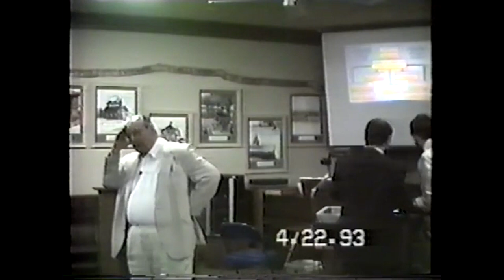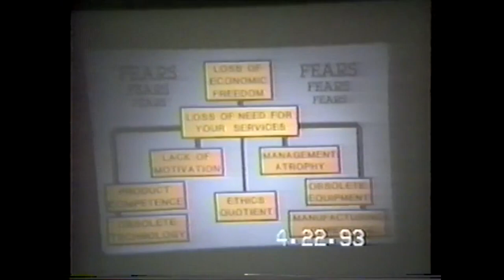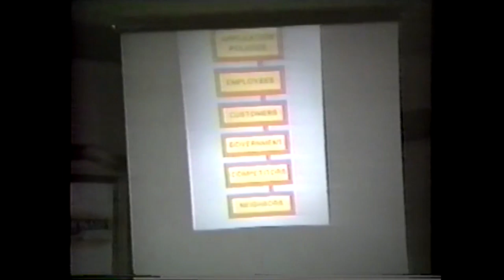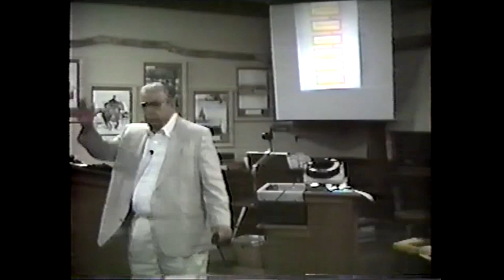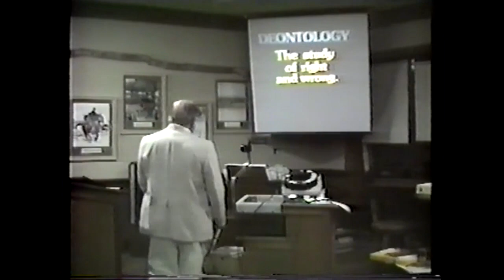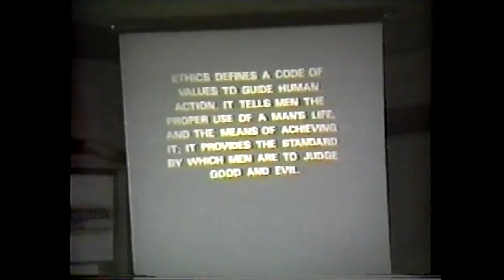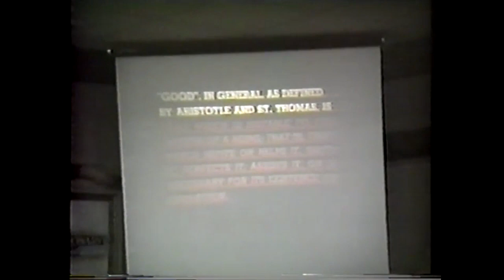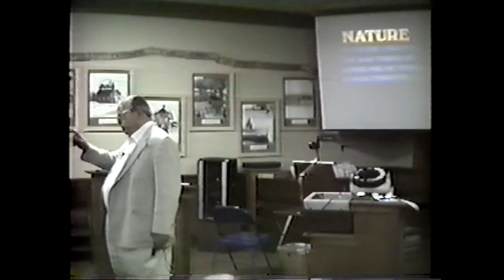# 7 Harry Conn Natural Law & Ethics pt 3 First Half Second Half Unavailable Valley Forge PA April 19